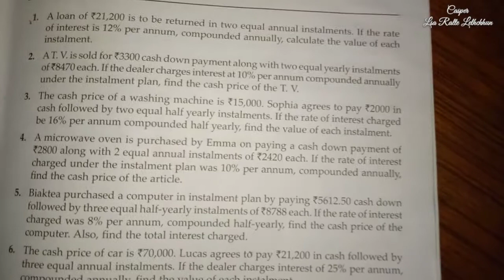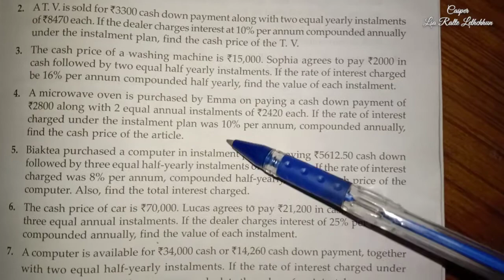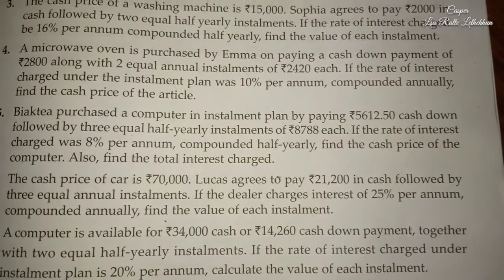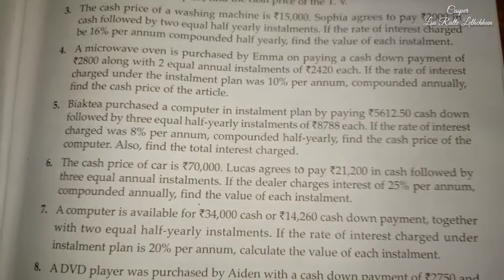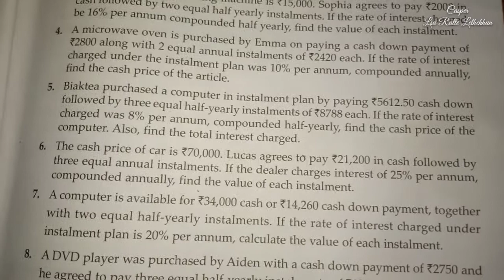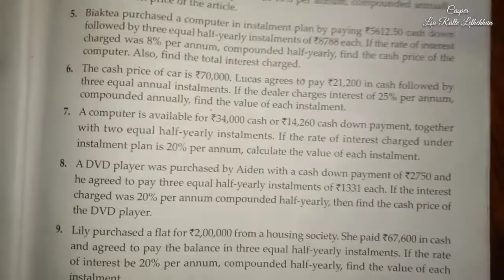MBSE - CL.X MATHS INSTALMENTS CHP.1 EX.1 Q.4 to Q.6 (MIZO)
Nizan lamah current a awm loh avangin ka upload thei lova, tun thleng pawn kan la neilo nachungin, zing kar atangin mobile data hmangin ka upload lui thei hram a.

TIMELAPSE :-
Q4. Solution 00:02:17
Q5. Solution 00:12:24
Q6. Solution 00:26:01